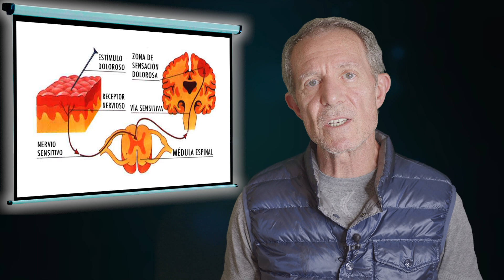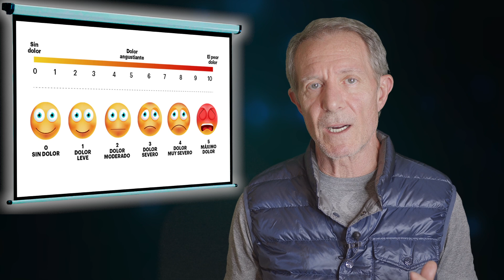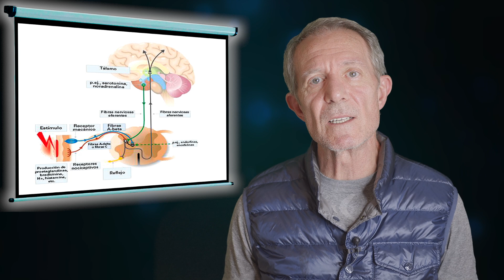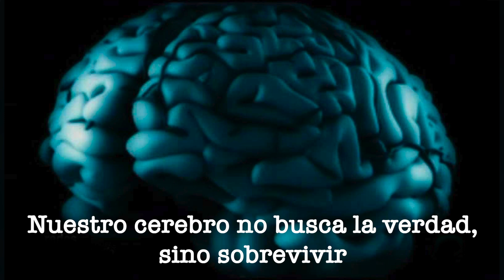Cómo acometer el dolor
De alguna manera, el dolor es un aviso de alguna parte de nuestro cuerpo que envía una señal de alerta al cerebro para informarle de alguna anomalía e inducirle a que tome una decisión.
Ayuno Intermitente. Olvídate de dietas
Tapa blanda

Comenzar a correr a partir de los 50

Rutinas de entrenamiento funcional ACTÍVATE.
Ebook en Amazon
Tapa blanda en Amazon

De 42 km a 24 horas: Sorteando tus límites.